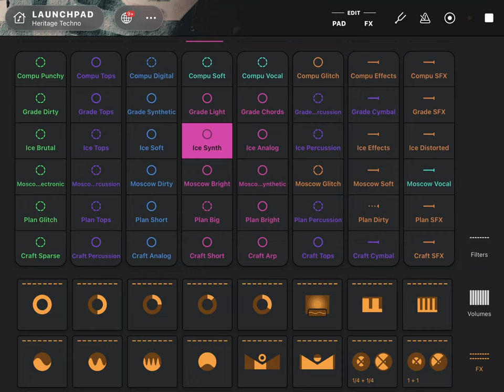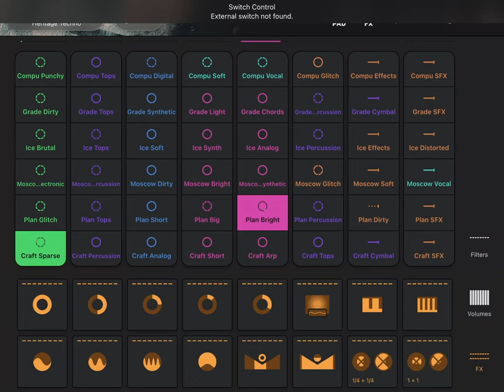1 hour of old school AI music and techno